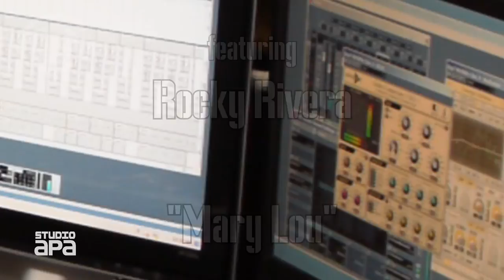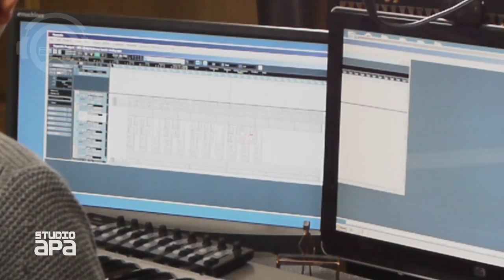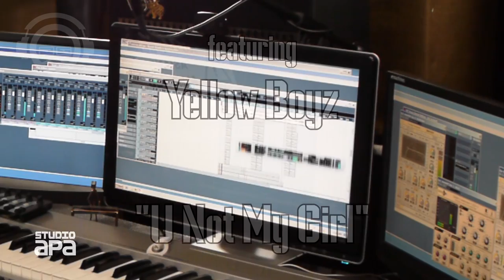Strength In NUMBERS - Episode 4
The last installment of the exclusive Studio APA behind the scenes look at "Strength In NUMBERS" features Peril-L, El Gambina, Rocky Rivera, Styles Infinite, DJ Roli Rho, Thai, VERBAL (m-flo), Matt Cab, and the Yellow Boyz. To back this amazing project, please go to CHOPS' official Kickstarter